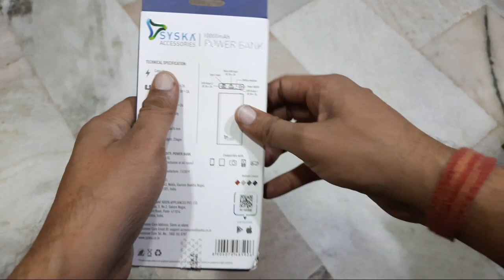Cheapest 10000 Mah Power Bank Unboxing & Quick Review 🔥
dosto es video me maine syska ki power bank ki unboxing ki h or bataya h ki ye bank apko leNi chahiye ya nahi